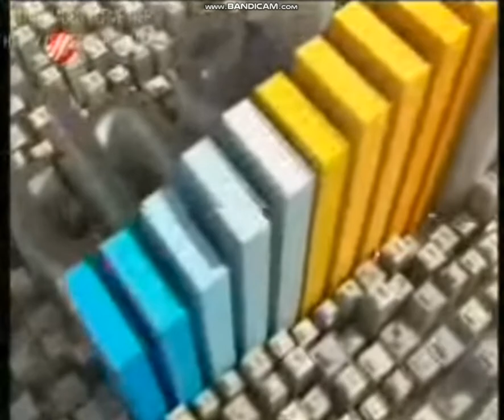Beyaz TV - Thế hệ quảng cáo (18 tháng 8 năm 2010)